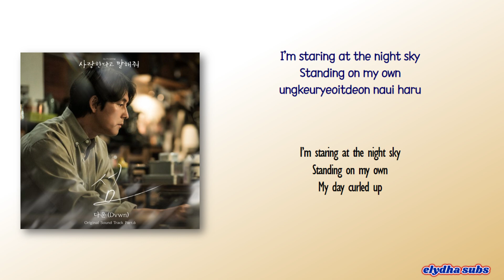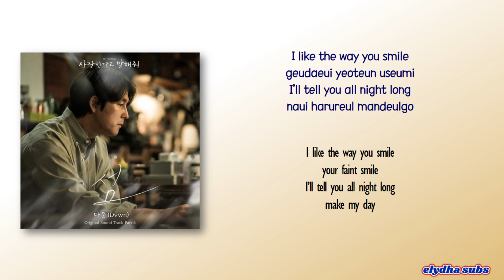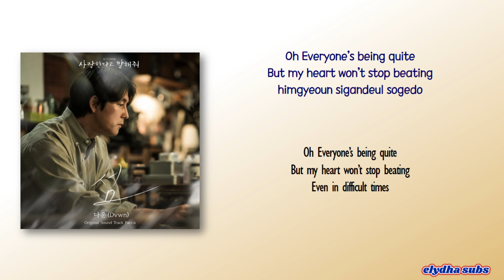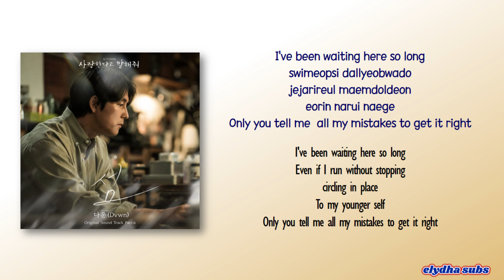Dvwn - Island (섬) [Tell Me That You Love Me OST Part 6] [Rom|Eng Lyric]